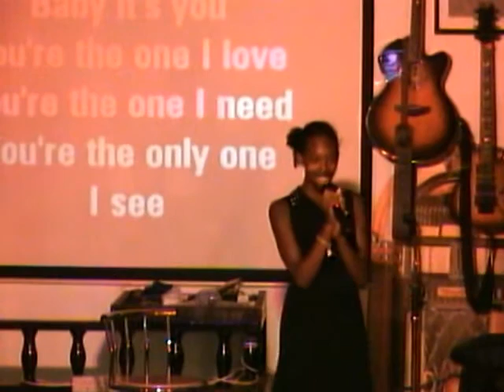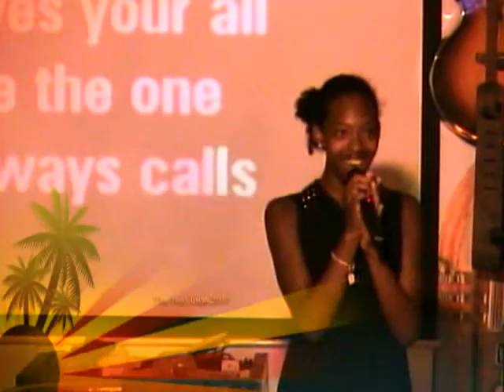Jasmin love on top